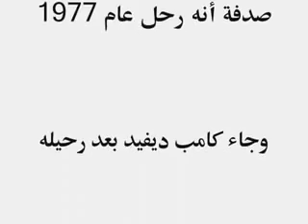عبد الحليم حافظ